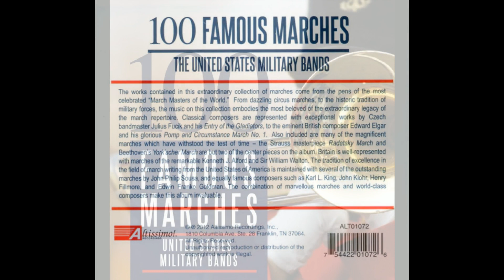THE FAIREST OF THE FAIR (John Philip Sousa) United States Navy Band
'The Fairest of the Fair' is a 1908 march by John Philip Sousa.
It is one of Sousa's more melodic, less military marches, composed for the annual Boston Food Fair of that year. It is claimed that the memory of a pretty girl he had seen at an earlier fair inspired the composition.
This performance is by the United States Navy Band from an Altissimo set of five compact discs titled '100 Famous Marches' issued in 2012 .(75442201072)